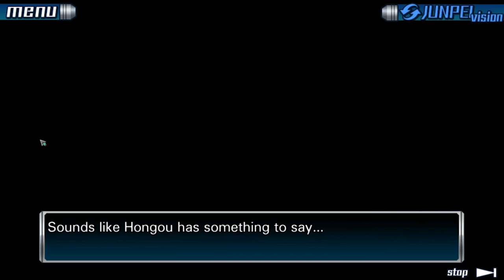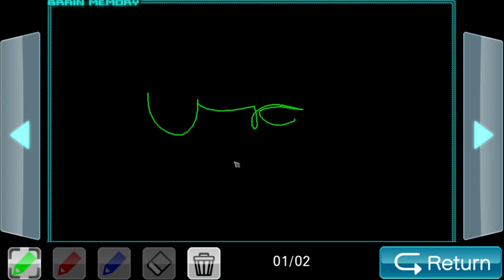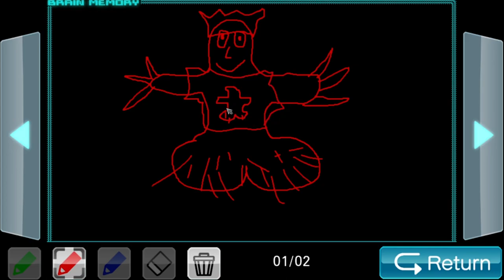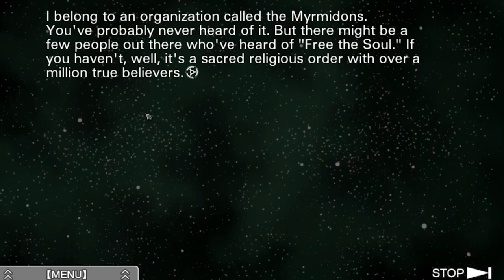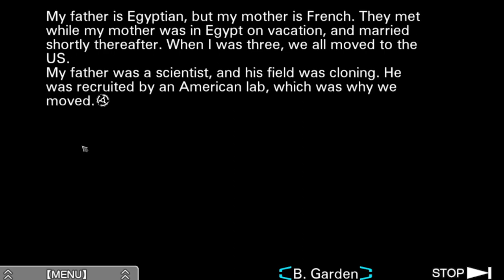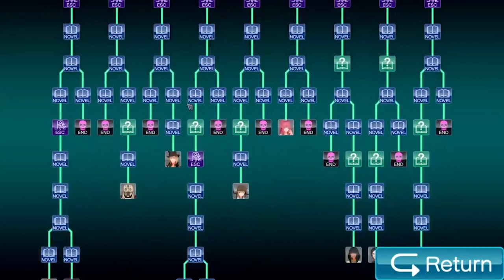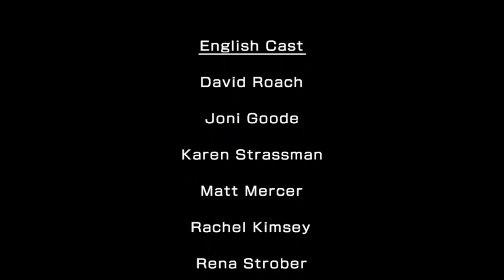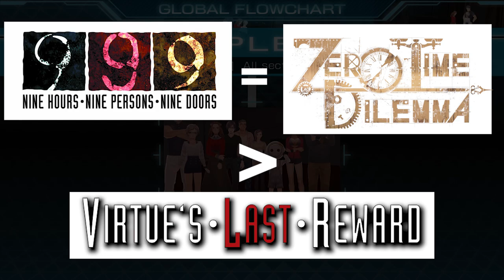Joseph Anderson - The Zero Escape Experience (Stream Highlights)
Better trilogy than the Witcher

0:00 - 999
18:49 - Virtues Last Reward
46:00 - Zero Time Dilemma

999 Virtues Last Reward Zero Time Dilemma